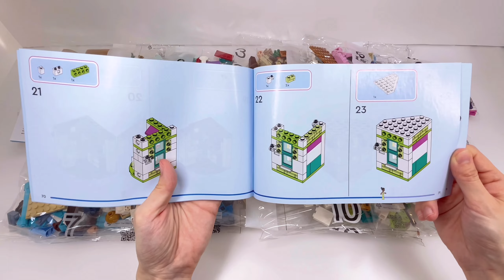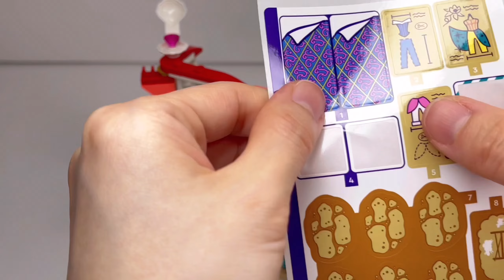【組立】ディズニープリンセスの町の冒険 43246 レゴ ディズニー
LEGO Disney Disney Princess Market Adventure 43246

対象年齢：6歳以上　817ピース　発売日：2024/1/1  価格：¥14,480

組み立ては約4時間でした。

〈2023年5月～発売レゴ  ディズニー　組み立て動画〉

以下、商品説明文です
レゴ® ǀ ディズニープリンセス ディズニープリンセスの町の冒険（43246）は、ディズニープリンセスに憧れるお子さまの夢をカタチにする組み立てセットです。物置や鉢植えのある4つの建物と、ベンチや噴水のある広場で、ティアナ、オーロラ姫、シンデレラ、アリエルのミニドールフィギュアといっしょに遊べます。さらに、4種類のデコレーションを付け替えられる特製リング2個が付属しています。ごっこ遊びに役立つアイテムも満載し、いつでも新しいストーリーの冒険を繰り広げられます。（対象年齢：6才以上）

・遊びの可能性
4つの建物と、鉢植えやベンチ、噴水のある広場でアリエル、オーロラ姫、シンデレラ、ティアナのミニドールフィギュアと遊ぼう

・創造力を引き出すアイテム
2階が物置になったティアナのレストランには、特製リングとデコレーションを収納できます。お宝屋の宝箱の中にはどんな宝物が入っているかな？

・サイズ（約）高さ12cm ｘ 幅15cm ｘ 奥行11cm

00:00 はじまり
00:46 組立1（アリエル・お宝屋）
01:15 組立2（お宝屋）
01:54 組立3（お宝屋）
02:30 組立4（オーロラ・宿屋）
03:39 組立5（宿屋）
04:10 組立6（宿屋）
04:29 組立7（シンデレラ・仕立屋）
05:06 組立8（仕立屋）
05:44 組立9（ティアナ・レストラン）
06:43 組立10（レストラン）
07:26 組立11（レストラン）
08:20 予備パーツ
08:21 まとめ・ありがとうございました！